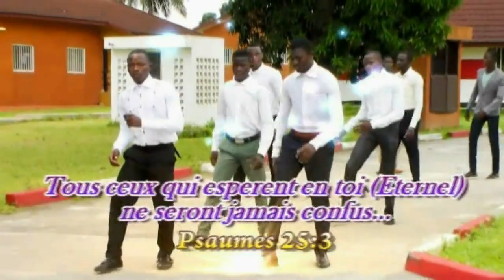TUO FATOU RACHELLE 1